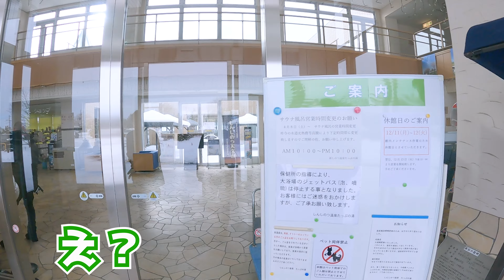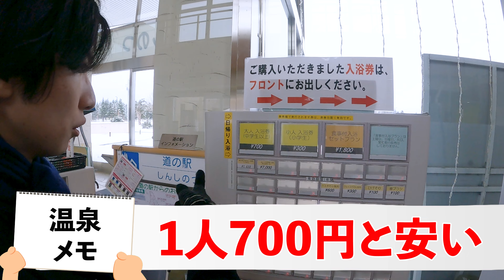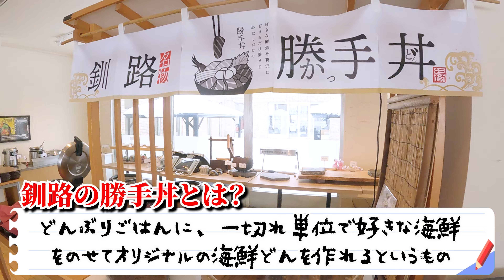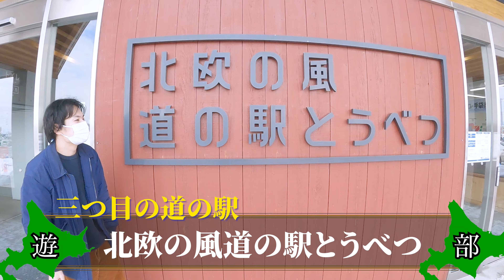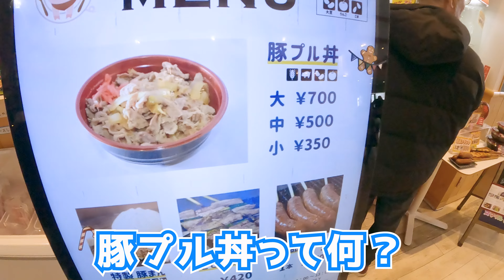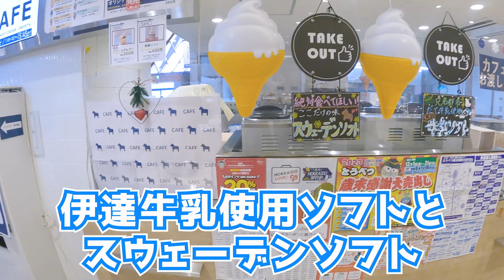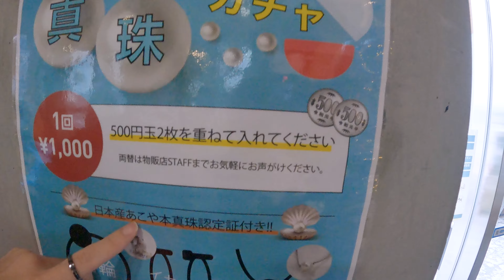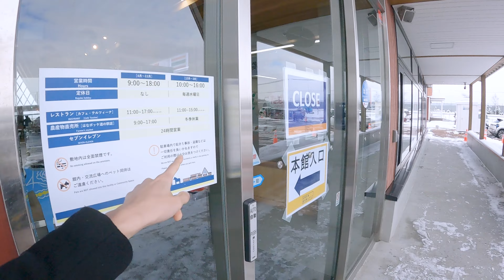【北海道旅行で行くべき！】最近の道の駅が進化しすぎてる件について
こんにちは！
遊部チャンネルの、山口へいとおしなです！

動画の更新が遅く、申し訳ございません。
この動画の編集者（おしな）が39度の高熱になってしやいやした（死にそうでしたw w w）

ゴールデンカムイ の映画もあり、北海道も盛り上げってきたところですが、、、
今回の動画は以前の#あいろーど厚田 の続きです。オロロンライン
北海道当別町の#しんしのつ　と#北欧の風道の駅とうべつ に行ってきました。
北海道ドライブ の参考にでもしてください！
好きな道の駅、行って欲しい道の駅ありましたらコメントお待ちしております🙇🙇